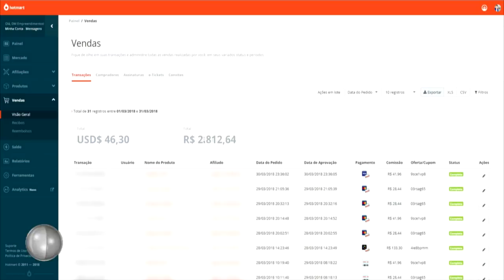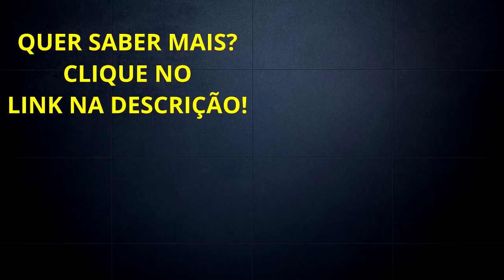5 Negócios De Baixo Custo Para Se Começar Amanhã | Diogo Mitsuda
Neste vídeo estarei falando de 5 negócios que você pode começar a trabalhar amanhã mesmo!

Forte abraço!
Sucesso!

Diogo Mitsuda

Conecte comigo :)
➡️️ Whatsapp (Não Atendo Ligações!): 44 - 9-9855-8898